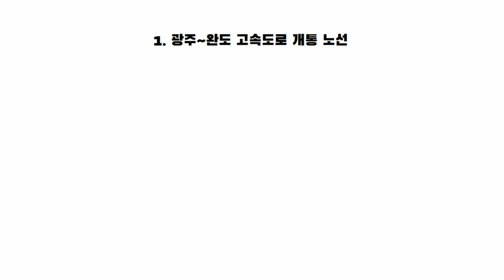광주~완도고속도로 개통노선...완도~고흥 해안도로까지!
광주와 완도를 연결하는 고속도로 개통 노선 빠르게 알아봅니다.
이고속도로가 뚫리면
광주에서 완도까지 현재 2시간 정도 소요되고 있으나
광주~완도 고속도로가 개통되면 50분대로 단축돼
접근성이 획기적으로 개선될 전망입니다.

두 번째는 완도~고흥 해안관광도로 건설입니다.

완도~고흥 해안관광도로는
약산과 금일~금당~고흥 거금도 구간을 5개 교량으로 잇는 노선입니다.

원활한 사업 추진으로 국토 균형 개발을 기대해 봅니다.